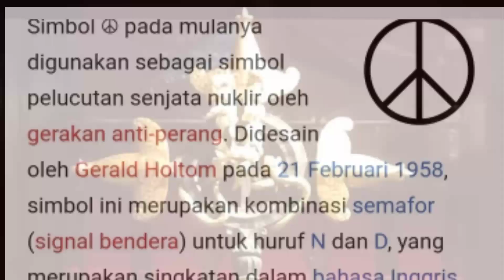Keris for Peace and Humanity || Ketika Tombak Kyai Cakrawala Mandala "disucikan" dengan air suci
Dalam video ini ada moment yang mungkin jarang kita saksikan. Yaitu proses mensucikan Tombak Pataka "Kyai Cakrawala Mandala" yang merupakan simbol Perdamaian dan menjadi ikon Pameran Keris for Peace and Humanity di Bentara Budaya Jakarta.

Sidikara atau Upacara yang sangat langka ini yaitu Puja Rahayuning Rat sebenarnya adalah warisan dari era Majapahit yang saat ini sangat jarang ditemukan.

Seperti apakah prosesi "Penyucian" Tombak Pusaka dan beberapa Keris Pusaka dalam acara ini?

Keris for Peace and Humanity
Bentara Budaya Jakarta
Pameran Keris Jakarta 2022
Pameran Keris di Bentara Budaya Jakarta